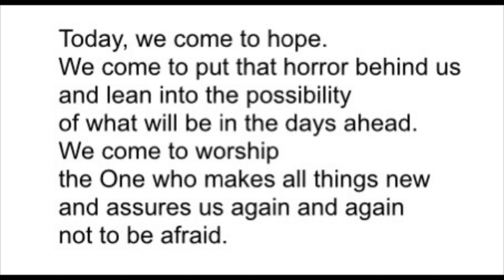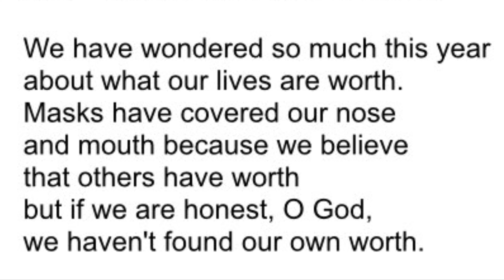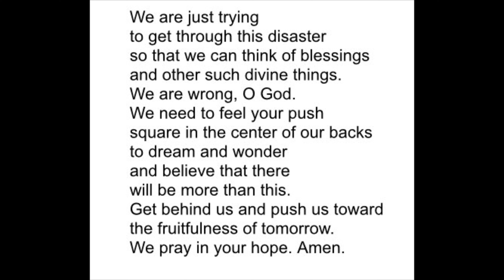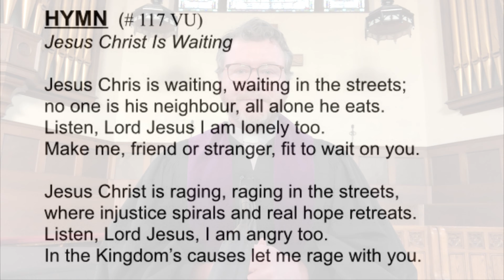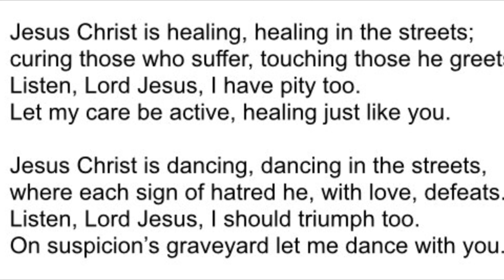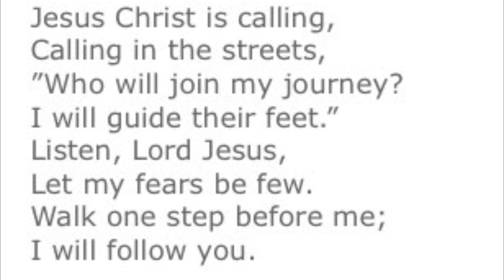Second Sunday in Lent